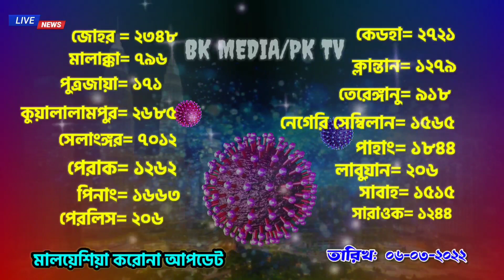মালয়েশিয়া আপডেট সংবাদ।। ইমিগ্রেশন প্রধানের নতুন ঘোষণা।। Malaysia bangla news।। bk media1।।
ইমিগ্রেশন প্রধানের নতুন ঘোষণা।। টুরিস্ট ভিসা প্রসঙ্গে।। মালয়েশিয়া আপডেট সংবাদ।। ।। বিস্তারিত আজকের ভিডিও ।।Malaysia bangla news today ।। probashi news।। 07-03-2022

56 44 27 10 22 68

keyword.
probasi news
malaysia News
bd news
 news
news 24
prothom alo news
bd newspaper
breking news today
viral news
top news bd
hot news
bangladesh
probashi news
probashider gan
bd youtube
bd youtuber
all news
khobor
bangladesh news
interview
show